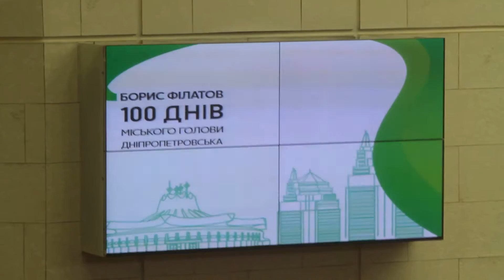Кто есть кто в команде Филатова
Борис Филатов в рамках своего отчета "100 дней на посту мэра" наконец-то представил Днепропетровску свою команду - заместителей, советников и помощников на общественных началах.